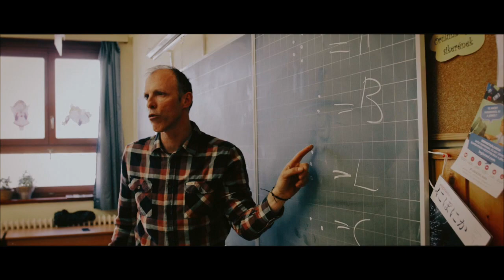Kurucsai Szabolcs Életképek